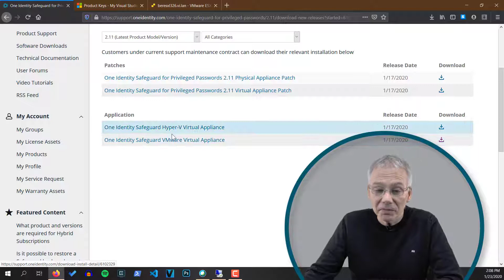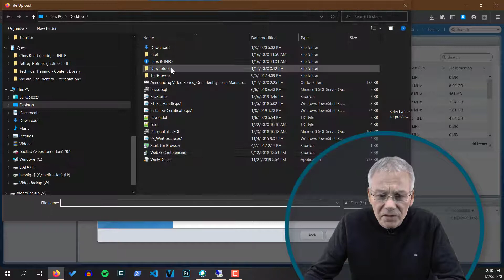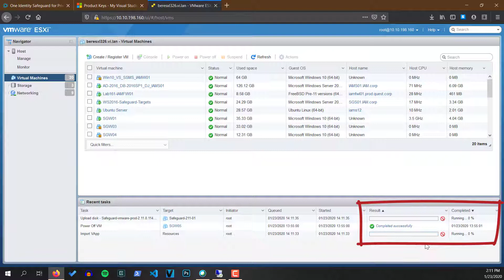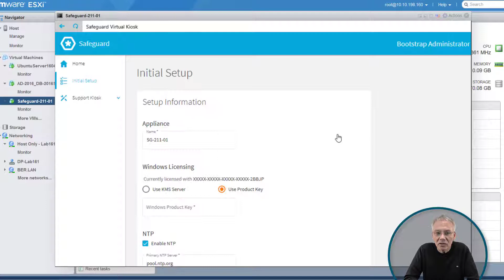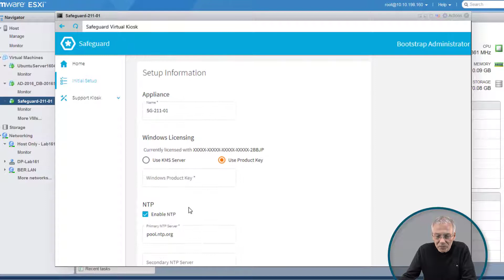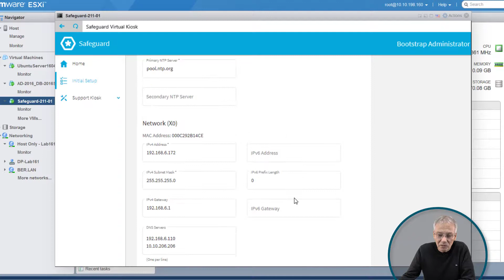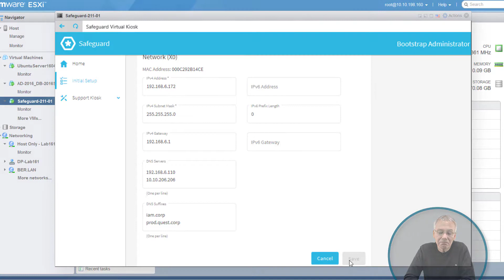One Identity Safeguard | Technical Overview #7 | Setup Virtual Appliance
Training Video Series: One Identity Safeguard - Technical Overview #7
Part 3: Technical Details
Setup Virtual Appliance
- Download and install One Identity Safeguard Virtual Appliance
- Install the virtual appliance using VMWare ESXI
- Initial configuration steps